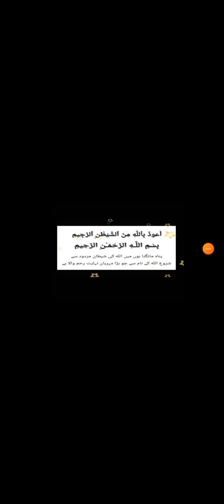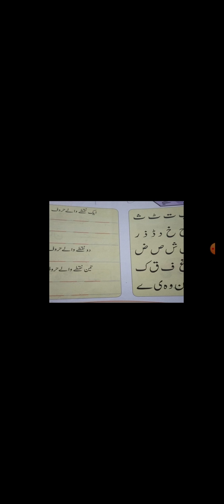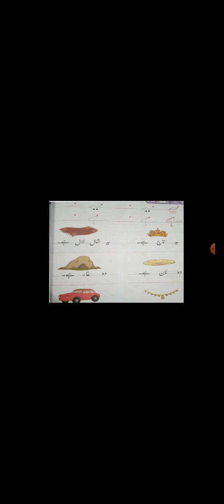Class Prep Subject Urdu Lecture No 1st